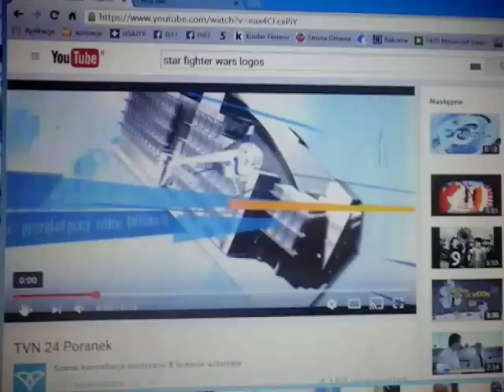21 lipca 2016